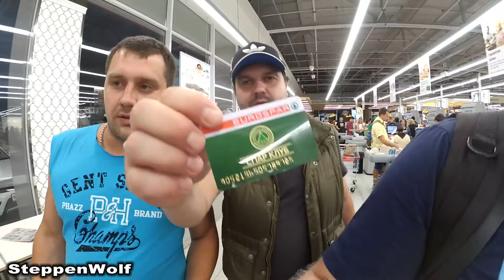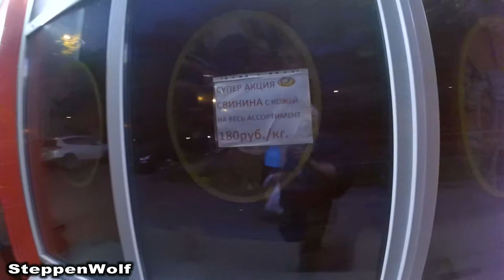«О чём говоря́т мужчи́ны» / "SPAR" / Фестиваль "Конюшня" Часть 3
Всем Привет!!!
«О чём говоря́т мужчи́ны» — российская кинокомедия 2019 года режиссёра Валери Жикар до Стена, снятая в жанре роуд-муви по мотивам спектакля «Разговоры мужчин среднего возраста о женщинах, кино и алюминиевых вилках» с участием актёров комического театра Дениса, Алексея и Валерия.
Добро пожаловать в нашу жизнь!!! Это Видео влог обыкновенных людей.